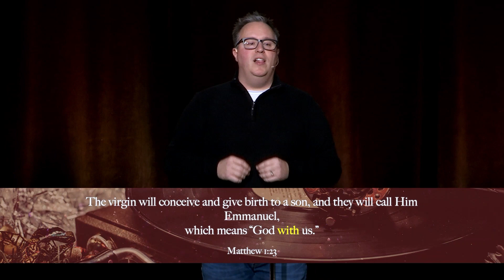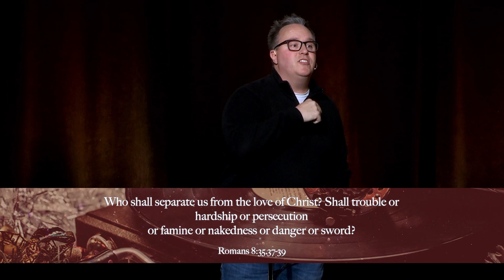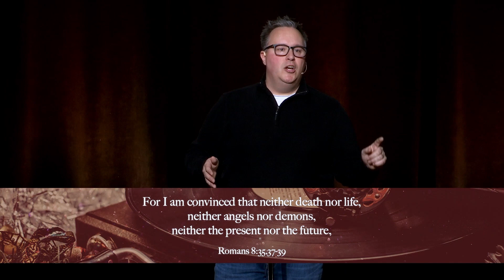O Come, O Come Emmanuel \\ Christmas Playlist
Week 2 in the series 'Christmas Playlist', Ryan talks about the meaning behind the song "O Come, O Come Emmanuel".